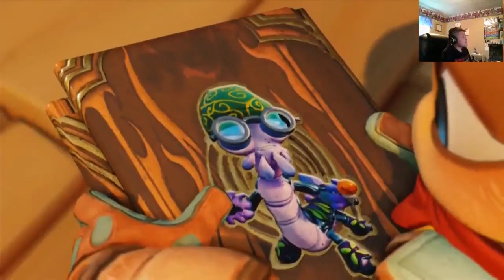books!!! lets play skylanders superchargers part 13!!